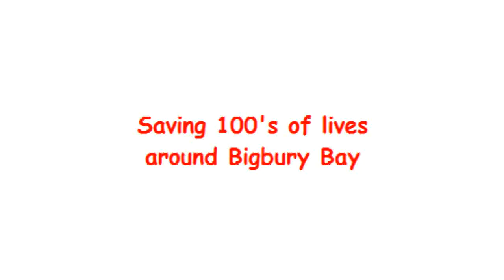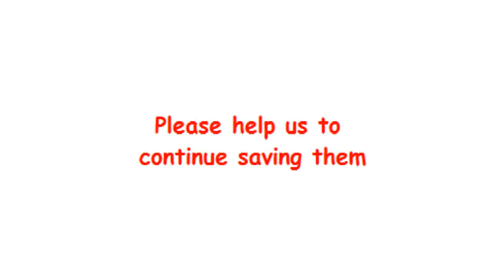Hope Cove Life Boat Sea Trials.mov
This video features the Hope Cove Lifeboat under sea trials off Hope Cove, Devon.  There has been a lifeboat in Hope Cove for three centuries, saving lives in and around Bigbury Bay.  Now a new charitable organisation has taken up the mantel for the running of the boat.  Hope Cove Life Boat is a registered charity and run completely by volunteers.